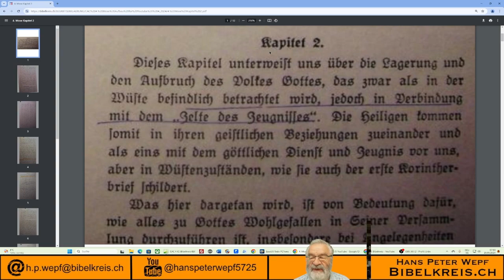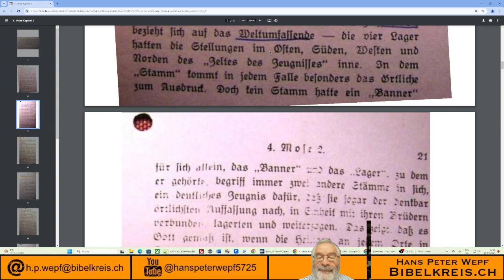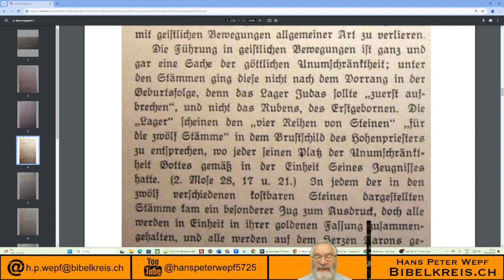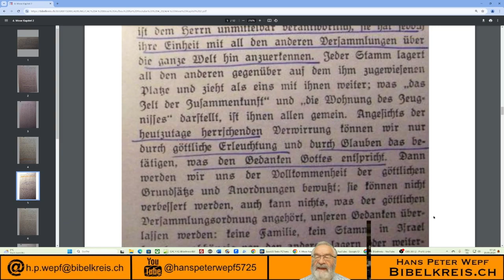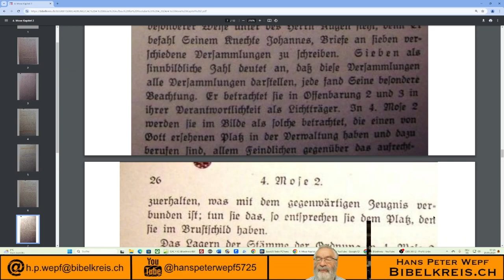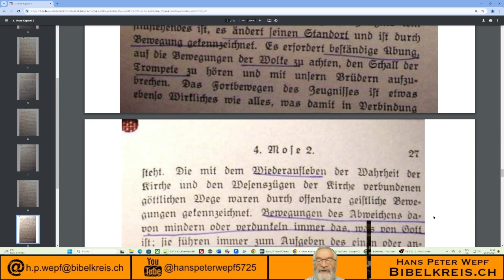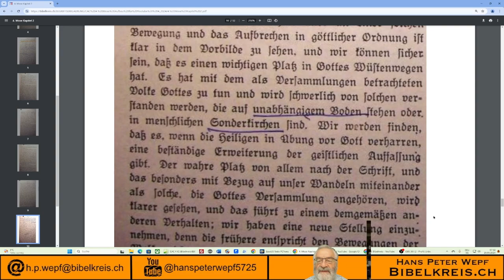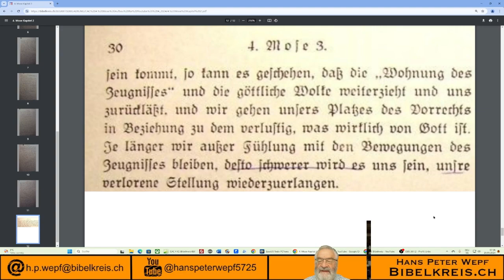Die Bibel - 4. Mose 02 - Ausleger (C.A. Coates)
Hans Peter Wepf
Hertenstrasse 18
8500 Frauenfeld